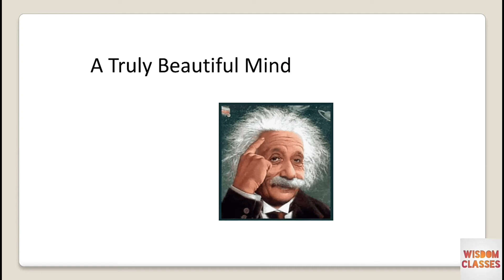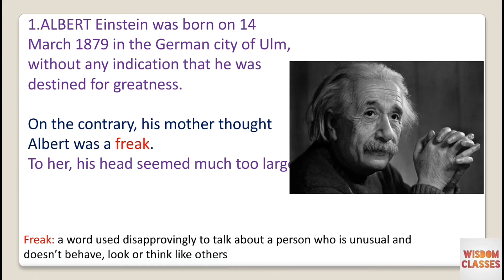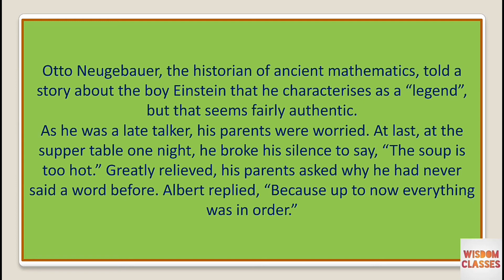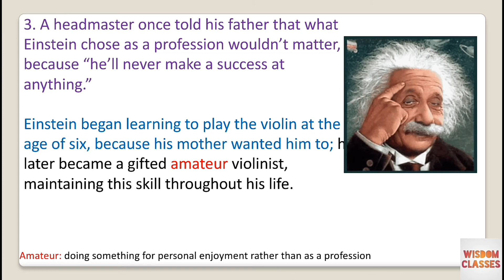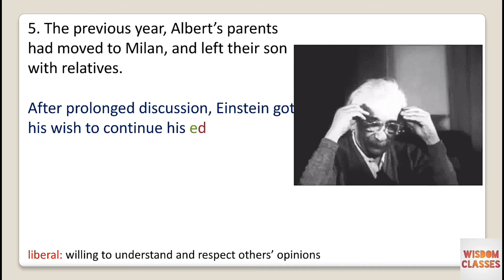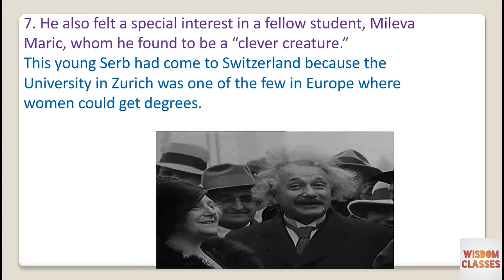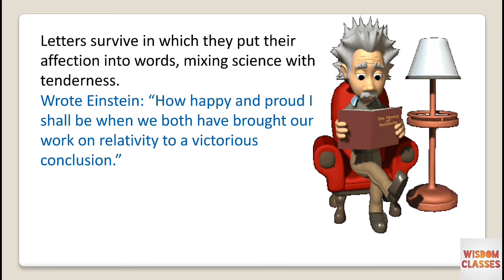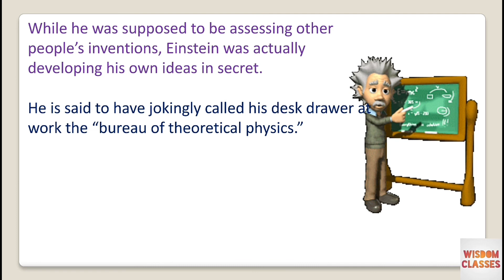A Truly Beautiful Mind class 9 English Beehive | PART 1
A Truly Beautiful Mind Class 9
A Truly Beautiful Mind Class 9 in Hindi
A Truly Beautiful Mind Class 9 in English
A Truly Beautiful Mind Class 9 questions and answers
A Truly Beautiful Mind Class 9 in Hindi animation
a truly beautiful mind class 9 explanation in Hindi
a truly beautiful mind class 9 in English animation
Class 9 A Truly Beautiful Mind
Class 9 A Truly Beautiful Mind Summary
class 9 a truly beautiful mind question answer